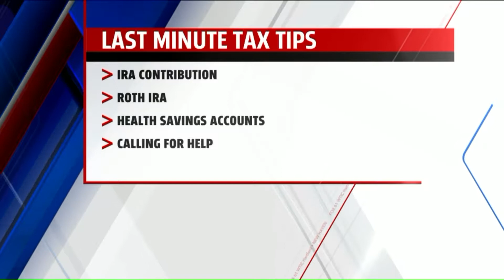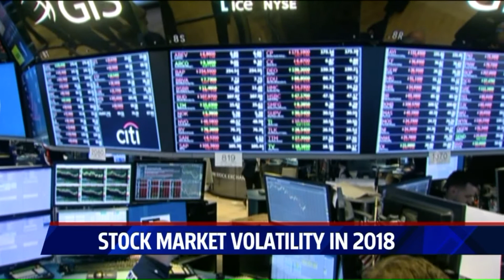Financial Expert Paul Schatz